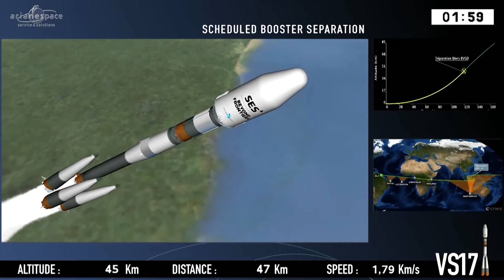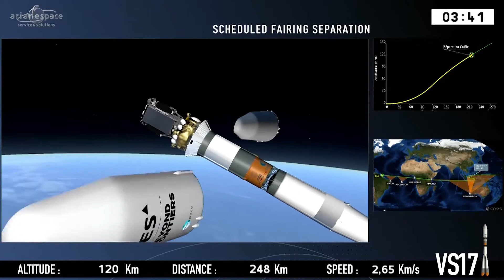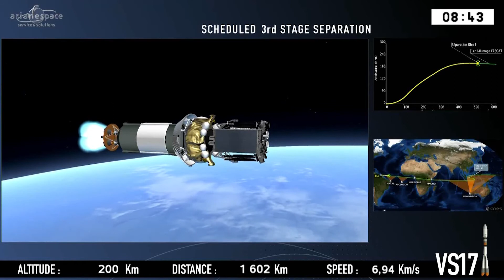Soyuz ST-A Launches SES-15 Multi-Purpose Communications Satellite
A Russian-built Soyuz Rocket lifted off from the Guiana Space Center at 11:54 UTC on May 18, 2017 - carrying out its second Geostationary Transfer Mission from Europe's space port on the edge of the Amazon jungle. Riding atop the workhorse launcher was the SES-15 satellite hosting a hybrid communications payload to provide Internet and television services from a new orbital slot at 129 degrees West, plus GPS augmentation services over the United States.